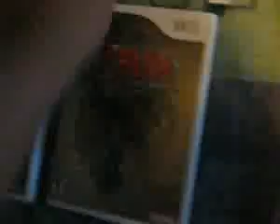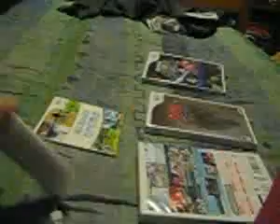ML 15096082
Video Migrado